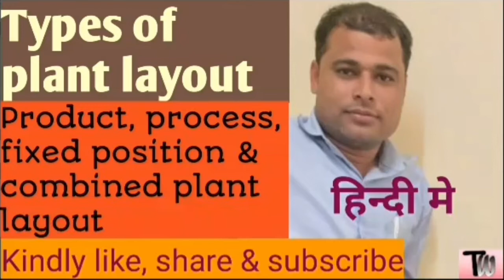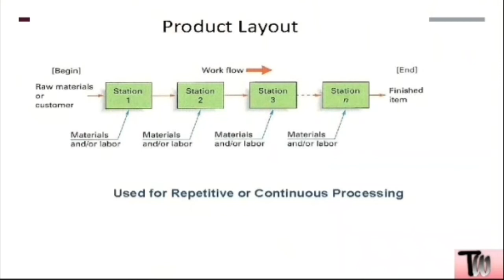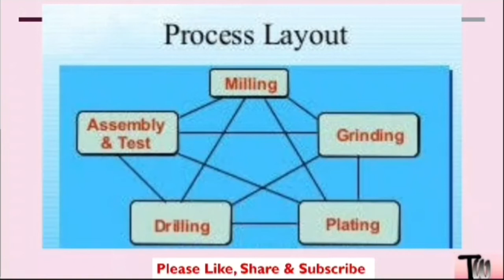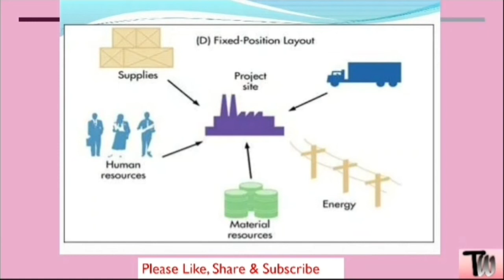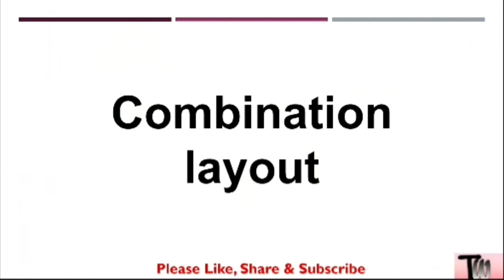Types of plant layout | product layout | process layout | fixed position plant layout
Types of plant layout, plant layout, product layout, process layout, fixed position layout.

This video is on types of plant layout which is used in manufacturing such as product layout, process layout, fixed position layout & combined layout.

00:00 Introduction
00:36 Product layout
01:46 Process layout
02:23 Fixed position layout
03:31 Combined layout
04:26 End